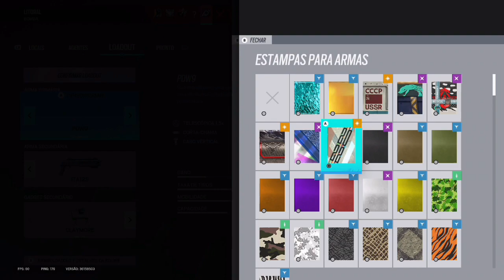Rainbow six siege - Litoral o mapa mais bonito